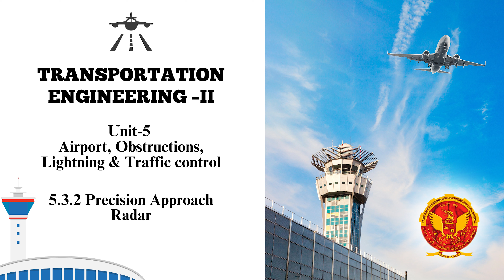5.3.2 Precision Approach Radar | CE502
5.3.2 Precision Approach Radar

Welcome to Unit-5: Airport, Obstructions, Lighting & Traffic Control! In this comprehensive unit, we explore various crucial aspects essential for the safe and efficient operation of airports. Let's delve into each topic in detail:

5.1 Unit Introduction:
Get introduced to the unit, where we discuss the importance of understanding airport infrastructure, obstructions, lighting, and traffic control for seamless air transportation.

5.2 Zoning Regulations:
Explore different zoning regulations governing airport development, including the importance of imaginary surfaces in ensuring aviation safety.

5.2.1 Different Zoning Regulations:
Discover the various zoning regulations governing airport development, ensuring orderly growth and safety considerations within the airport vicinity.

5.2.2 Importance of Imaginary Surfaces:
Understand the critical significance of imaginary surfaces in aviation, ensuring obstacle clearance and safe aircraft operations within airport environments.

5.2.3 Various Landing Aids Used by the Airports:
Discover the different types of landing aids employed by airports to assist pilots during approach and landing.

5.2.4 Airports Lighting:
Learn about various lighting systems installed at airports, including rotating beacons, boundary lights, threshold lighting, and approach lighting.

5.2.5 Runway Markings:
Understand the significance of runway markings in guiding pilots during takeoff, landing, and taxiing operations.

5.2.6 Taxiway Markings:
Explore the different markings used on taxiways to ensure safe and efficient aircraft movement on the ground.

5.3 Instrumental Landing System:
Delve into instrumental landing systems and their role in providing precision guidance to aircraft during approach and landing.

5.3.1 Limitations of Instrumental Landing System:
Discover the limitations of instrumental landing systems and the challenges they pose for pilots during approach and landing.

5.3.2 Precision Approach Radar:
Learn about precision approach radar systems and their role in providing accurate guidance to aircraft during approach and landing, especially in adverse weather conditions.

5.3.3 Air Traffic Control:
Explore the indispensable role of air traffic control in managing the flow of air traffic, ensuring safe and orderly movement of aircraft within airspace.

5.3.4 Importance of Air Traffic Control:
Understand the critical importance of air traffic control in maintaining aviation safety, coordinating aircraft movements, and preventing mid-air collisions.

5.3.5 Very High-Frequency Omni-Range (VOR):
Discover the VOR navigation system and its significance in providing accurate navigation guidance to aircraft over long distances.